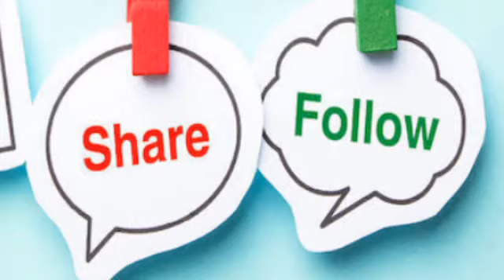শবযাত্রা দেখের সঙ্গে সঙ্গে করুন এই চমৎকারী উপায়।প্রতিটি ইচ্ছা পূরণ হবে।Vedic Spiritual Healing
ABOUT VIDEO:-

In Hinduism, after death, the dead body is prepared for its final journey to ‘Shmashan’ for funeral rites. The body is wrapped in white cloth (for men and widows) or red cloth (for married woman) and is showered with final offerings from loved ones in face of flowers, perfume and new cloth, as per rituals. The dead is then carried around on the shoulders of the men from its family and sometimes women (in absence of men or as an emotional gesture) up to the funeral ground.
Funeral procession
In Hinduism, it is said the dead must be journeyed through the usual route, taking final farewell from people they met or greeted as their usual routine. This journey is called funeral procession.
Why?
But, there is also another reason why the funeral procession for the dead is held and why it is actually lucky to see a procession on your way to work, home, college or school, etc.
Farewell
In the following slides, you will get to know why it is lucky to see a funeral procession and what must be done, when you see one.
Funeral etiquette
Whenever one sees a funeral procession, they must immediately fold their hands, bow their head and start chanting the Shiva Mantra- ‘Shiv, Shiv…. Shiv’.
Soul sees us as entity
According to Hindu scriptures, after death, the soul remains attached to the body and takes along with it any pain, sorrow that it encounters from the source of mantra chanting entity.
Mandatory ritual
As mentioned in Manusmriti, it is mandatory for a funeral procession to journey through a village.
Manners
It is advised that during funeral procession, instead of talking about general affairs, people must chant the name of God, or silently say their prayers for the dead.
Soul brings along wishes
If one sees a funeral procession, they must immediately send their wishes and desires along with the dead, it is said the soul takes away with it every heard word to the Yama.
Chanting Shiva mantra
Seeing a funeral procession, one must discontinue their journey and only continue it after chanting mantras.
Auspicious
According to astrology, it is lucky and auspicious to see a funeral procession on your way. It’s a good sign for future. It indicates that all pending desires and work would get accomplished and destruction of evil and sorrows from your life.
Kandha dena
Giving a shoulder support to the dead is considered equivalent to holy ‘Yagya’ (virtuous sacrifice) in Hinduism.

# VedicSpiritualHealing
-Follow Me-